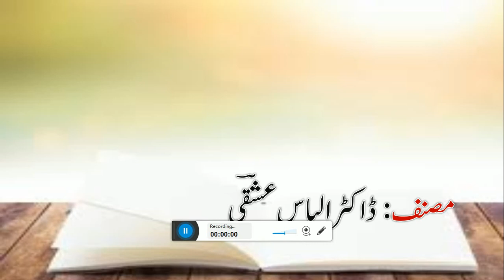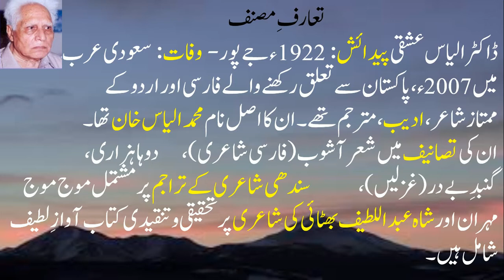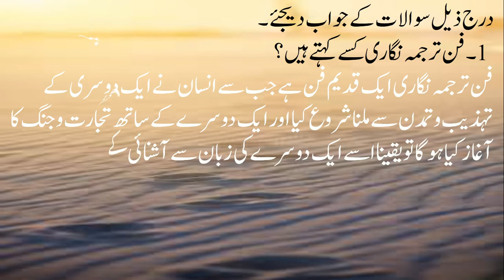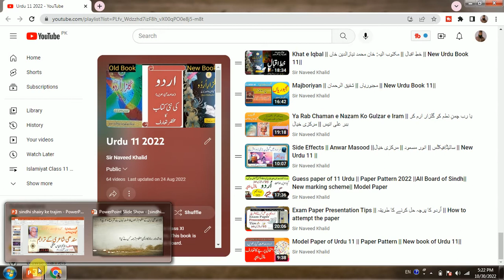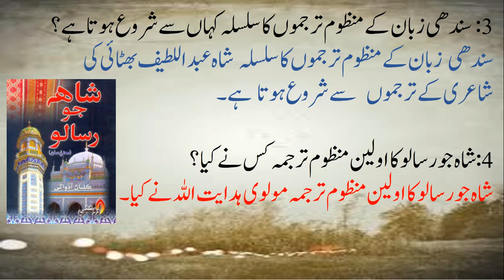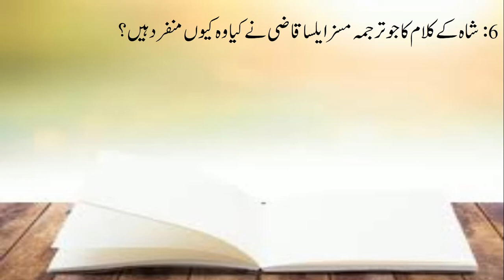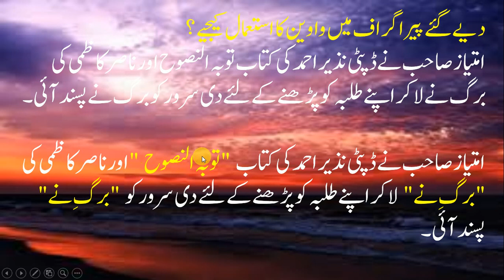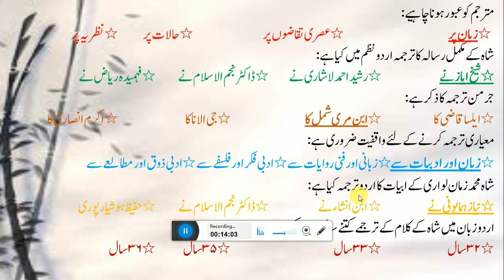Sindhi Shaery ke Trajim || XI Urdu|| مصنف: ڈاکٹر الیاس عشقؔی || سندھی شاعری کے تراجم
XIUrduNotes SindhiShaerykeTrajim# سندھی شاعری کے تراجم#
This is new book of Urdu for class XI Science, Commerce and Arts. This book is published by Sindh Textbook Board.
New Book of Urdu for Class 11  | new book of Urdu XI / (Lecture no 01 )Video link

Faqa Me Roza /  از خواجہ حسن نظامی/,(Lecture no 04 )

Zaver Ka Dabba | Munshi Prem Chand |Class 11(Lecture no 06 )

Baba Noor /   بابا نور / احمد ندیم قاسمی (احمد شاہ)  /(Lecture no 07 )

HAMD , MAHIRUL QADRI ,  حمد ( فکر و دانش کی ہے معراج، خدا کا اقرار/ (Lecture no 08 )Video link

Naat ,Iqbal Azeem/ نعت ( سارے نبیوں کے عہدے بڑے ہیں لیکن آقا ؐ کا منصب جداہے / (Lecture no 09 )Video link

Rahey Naam Allah ka/ "نظم" رہے نام اللہ کا   /Class 11/ (Lecture no 11 )Video link

Khuwaja Mir dard/Ghazal/غزل نمبر 1/خواجہ میر درد/ مقدور ہمیں کب ترے وصفوں کے رقم کا  / (Lecture no 12 )Video link

Khuwaja Mir dard/Ghazal/ ارض و سما کہاں تری وسعت کو پا سکے  / (Lecture no 13 )Video link

Begum ki Billi / امتیاز علی تاج/ بیگم کی بلی / New Book of Class 11 / خلاصہ / مشقی سوالات/خالی جگہیں

Dastan teyari me bagh ki /نظم" داستان تیاری میں باغ کی" / شاعر: میر حسن / (Lecture no 15 )Video link

Mir Taqi Mir/Ghazal no 2/غزل نمبر 2/میر تقی میر/تھا مستعار حسن سے اس کے جو نور تھا / (Lecture no 16 )Video link

Takhliq e kainat  ll تخلیق کائنات" از آفتاب حسن ll 11 (Lecture no 21 )   Video link

Haider Ali Atish || Ghazal no 01  (Lecture no 28 )

Mir Taqi Mir/Ghazal no 1/غزل نمبر 1//میر تقی میر/رہی نگفتہ مرے

Sir Syed Ahmad khan || سر سید احمد خان کی نثر نگاری کی خصوصیات پرتبصرہ ||  Class 11th  (Lecture no 38 )Video link

Daagh Dehlvi   ||   اب دل ہے مقام بے کسی کا || New Urdu 11 (Lecture no 39 )Video link